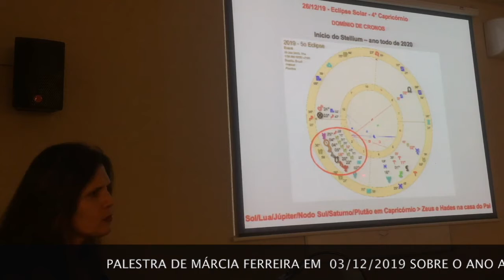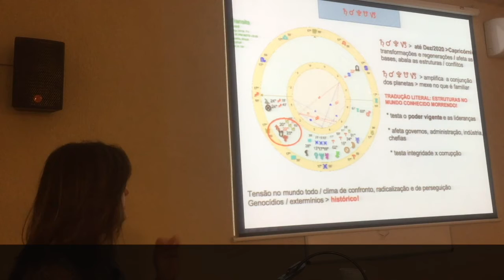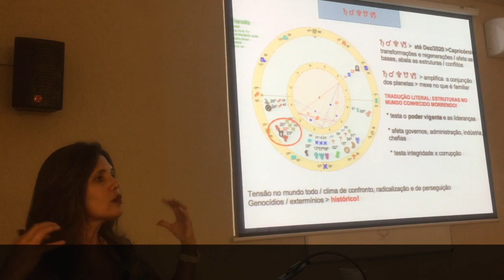PALESTRA DE 03/12/19 DE MÁRCIA FERREIRA SOBRE O ANO ASTROLÓGICO DE 2020 - TRECHO 3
Este é o 3o trecho extraído da palestra de 03/12/19, onde Márcia Ferreira aponta que desde dezembro de 2019 já se prenunciava como que um desequilíbrio no céu, o qual iria se estender pelo ano de 2020. A conjunção entre Saturno e Plutão, sendo o núcleo central deste momento, se intensificará ao longo de 2020 com a aproximação de Júpiter, mostrando que as atuais estruturas mundiais estão a cair por terra, com climas de confronto, radicalização, genocídios e também EXTERMÍNIOS!